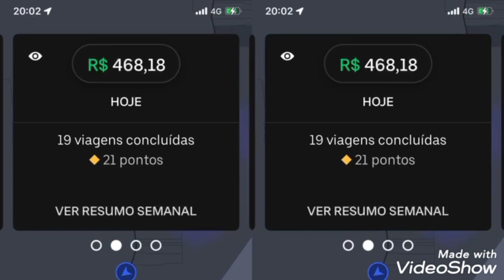Celsito Floripa Barra da Lagoa Ilha da Magia